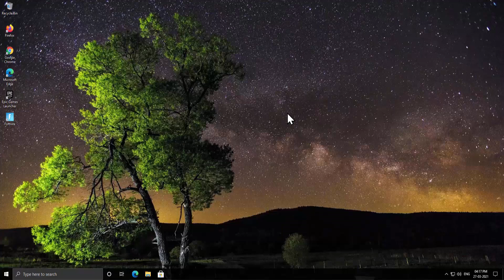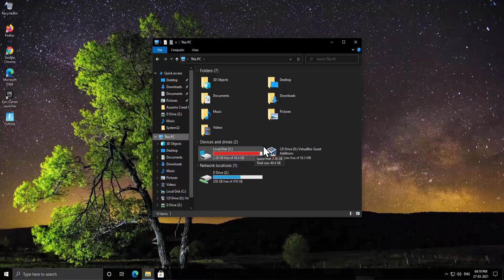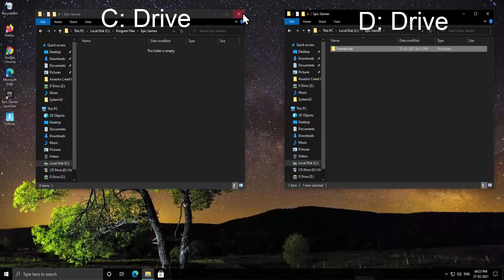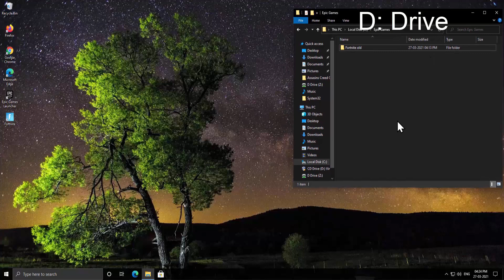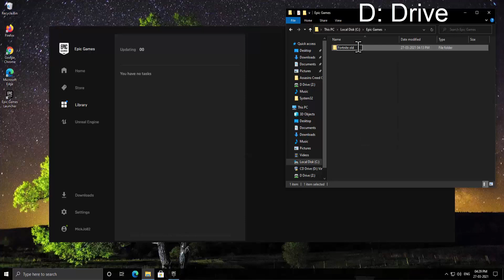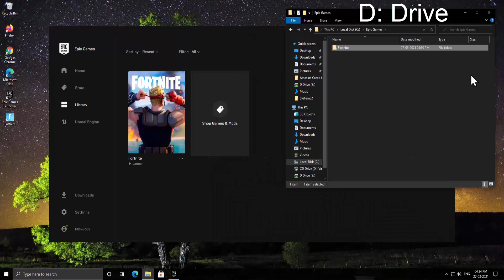How to Move Fortnite to Another Drive - Perfect Way without Losing any Settings | eTechniz.com 👍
In this video, we have explained how to move fortnite to another drive
 or we can say copy fortnite to another drive. We have explained the perfect way to the question of how to copy and install fortnite on another drive
 on the basic of how to move and install fortnite another drive.

It's an easy way to copy and past the fortnite when someone asks how to copy fortnite to another drive. It's a very easy process follow through if we are talking about moving the files of any game of Epic Games. We have explained we proper example of C drive and D drive how to move fortnite to another drive without download

We share Technical solution related windows, mac OS, Android etc. We are trying our hard to earn better and bring you the free and live technical assistance help via the website, Facebook page or through other sources.